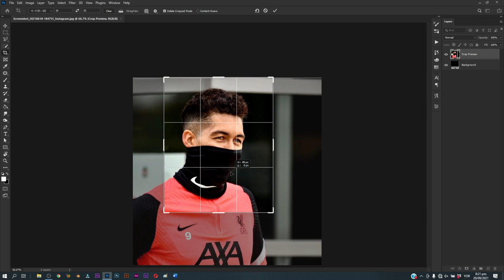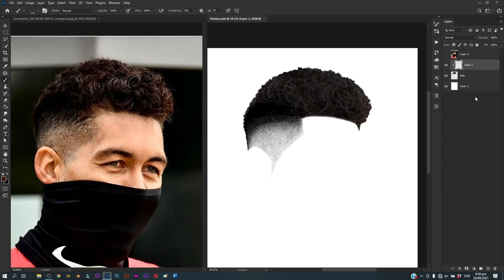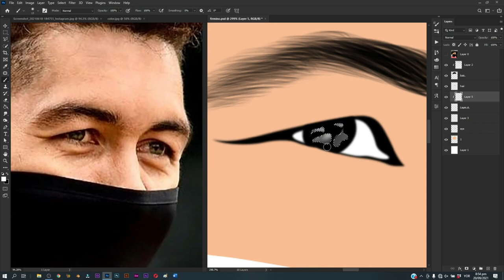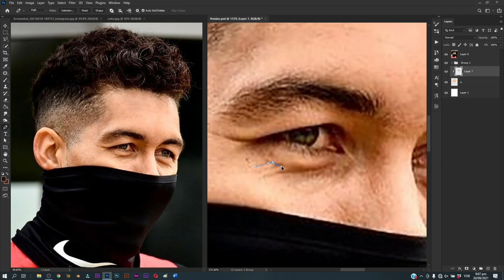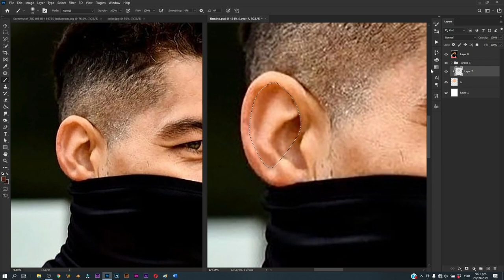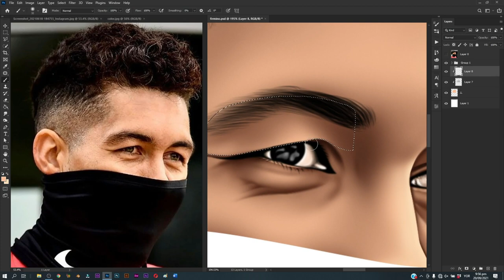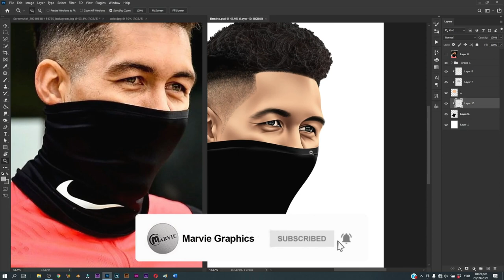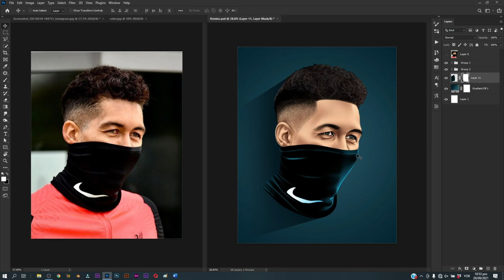Digital Painting Tutorial | Cartoon Portrait of Roberto Firmino | Beginner's Tutorial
In this video, we will be reviewing how to paint in Photoshop using Donjazzy picture as refrence! Convert your images into digital paintings with just few steps. Besides, Digital painting is easy using Photoshop.

In this episode, we will see how good the results of this Application is when it comes to transforming pictures into paintings. Also, we will learn how to customize to make the painting look more vibrant, appealing, and realistic.

I'll also show you how you can 'cheat' a bit and skip the initial sketching fase by tracing a photo. It's a great way to practice your painting skills. Besides, it might encourage you a bit and keep you motivated.

This video is also related to:
Create a Vector Style Illustration in Photoshop.
Photoshop tutorial: Create vector portraits in Photoshop.
Convert JPG image into Vector Art.
Easily Create a Cartoon Vector Art from a Photo.
Photoshop Tutorial: Easily Create a Cartoon Vector Art from a Photo
Photoshop Tutorial: Making a Nice Vector Graphic from an Image
Vector Photoshop Tutorials
vector style art
vector portrait tutorial photoshop
Photoshop CC - Cartoon Vector Effect
How To Create a Realistic Painted Effect in Photoshop
How to turn a photo into a painting in Adobe Photoshop
Photoshop Watercolor Painting Effect Tutorial
How to Turn a Photo Into a Painting with Photoshop
photoshop painting effect tutorial
oil paint effect in photoshop cc
oil painting effect in photoshop cs6
Photoshop Tutorial: Transform Photos into Beautiful, Impressionist Paintings
Photoshop Tutorial Photo Effects - Digital Painting Effect

SOFTWARES I USE:
- Adobe Photoshop
- Filmora 9
- OBS Studio
- Handbrake